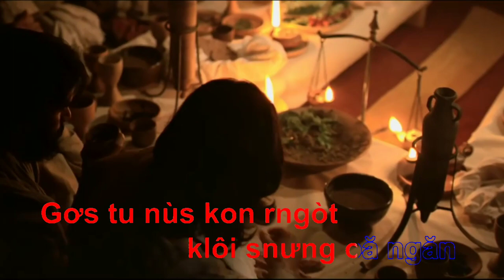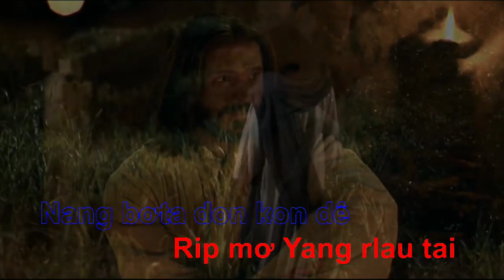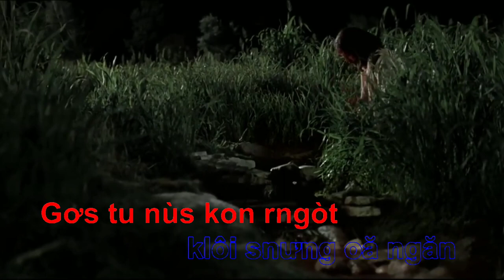DĂN HWAI KON RIP MƠ YANG Karaoke🎤🎤🎤